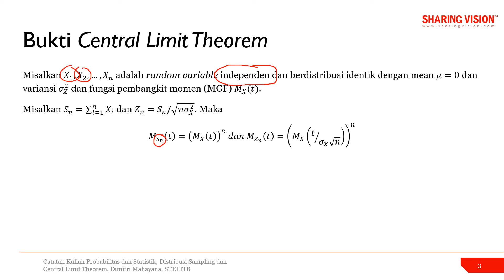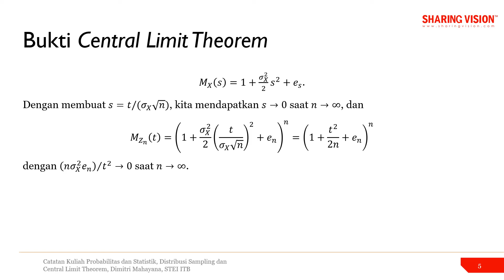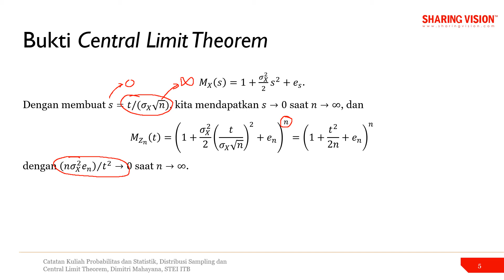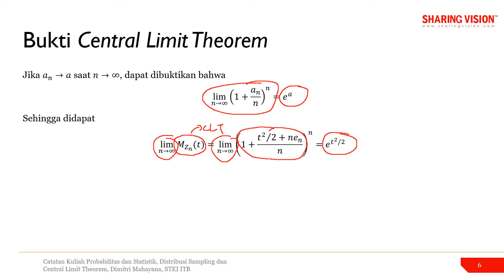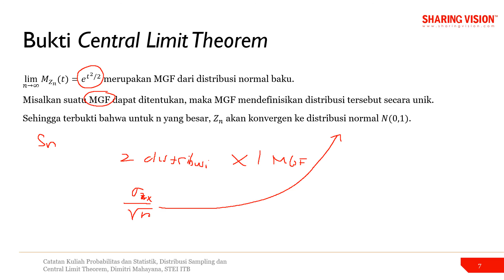Probabilitas dan Statistik: 8.7 Bukti Central Limit Theorem